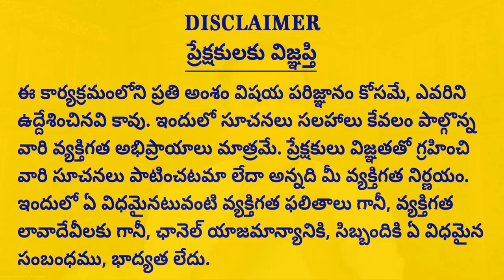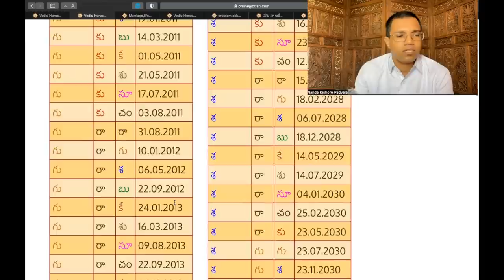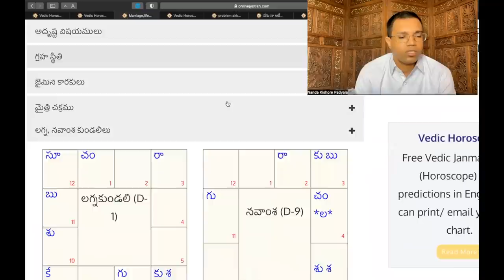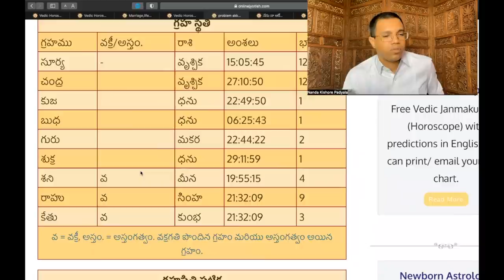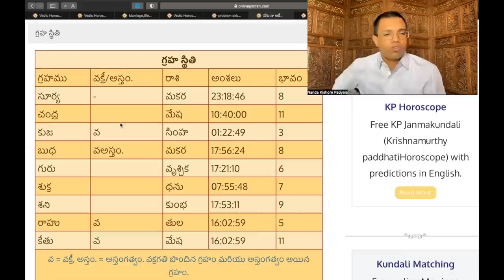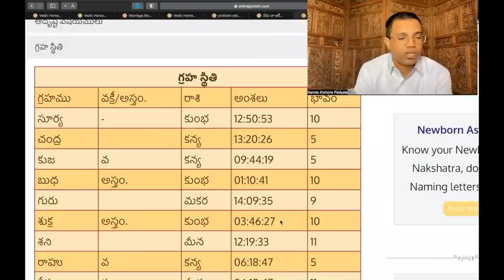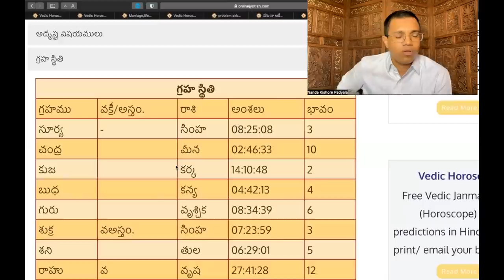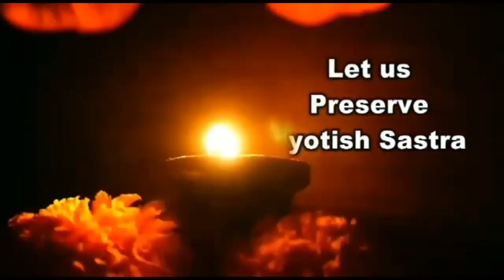Topic : వృత్తి, ఉద్యోగం | Jataka visleeshana - 6 | ప్రేక్షకుల జాతక విశ్లేషణా - 6 | Course - 3